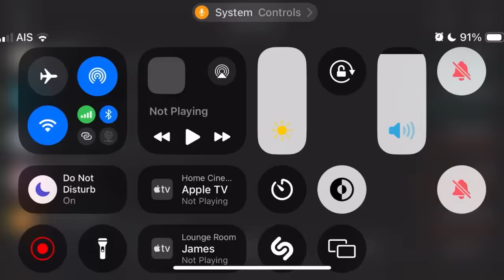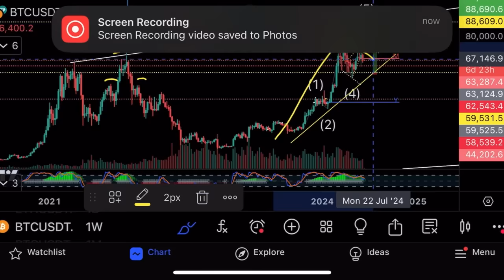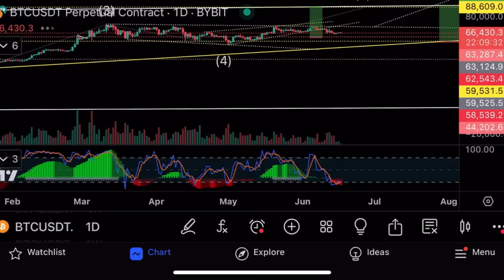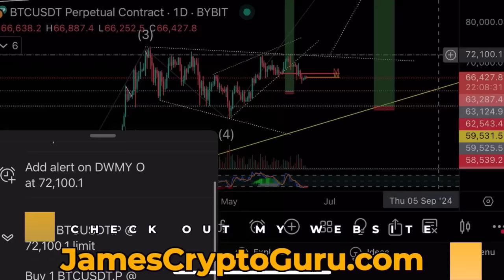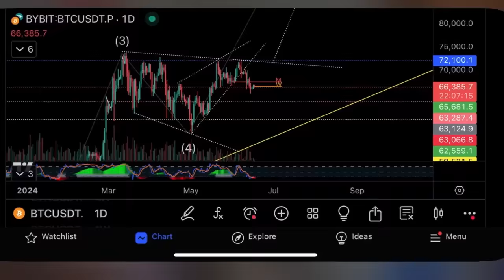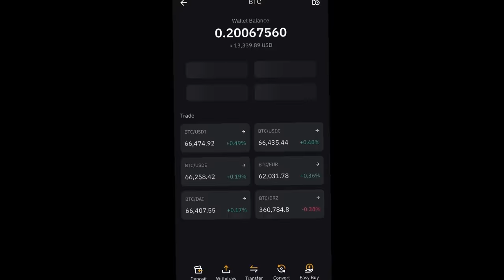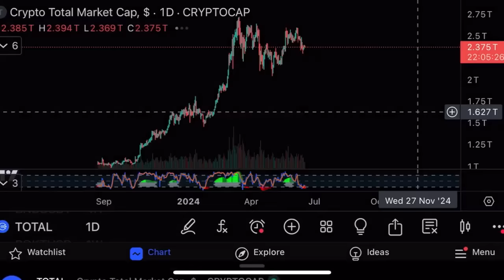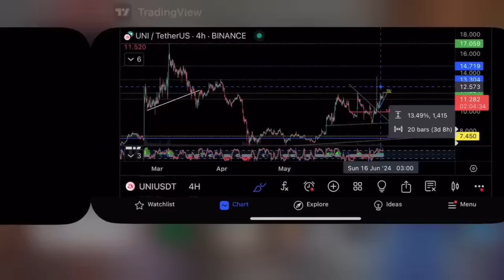Пришло ли время покупать альты?⚠️Технический анализ биткоина